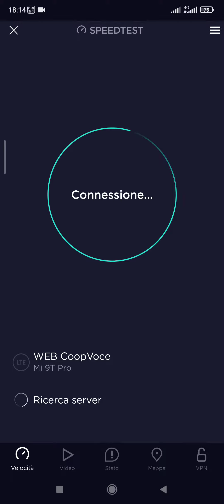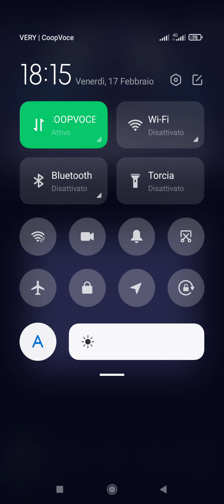SPEED TEST COOPVOCE VS VERY